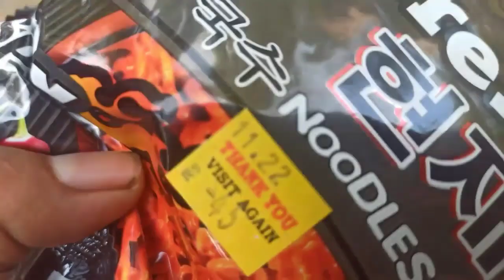MAGHE SANKRANTI SPECIAL VLOG 💞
Hello Namastey Mero Pyaro Family yo vlog xae all about sathy ko birthday ma ramailo  vlog mailey sabai kura lai details mah dekhauney sakdo prayas gareko chuu asha cha hajur haru man parai video Share gardinu huncha vanera :)

 Nepal
 Vlog

About vloging